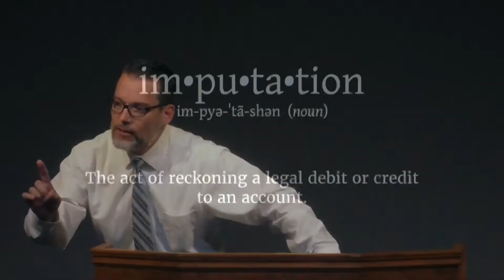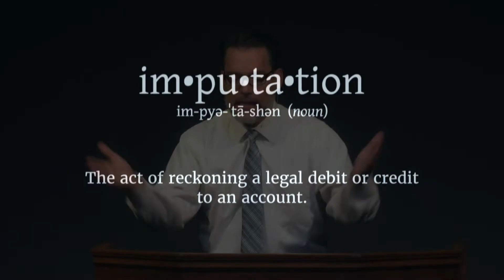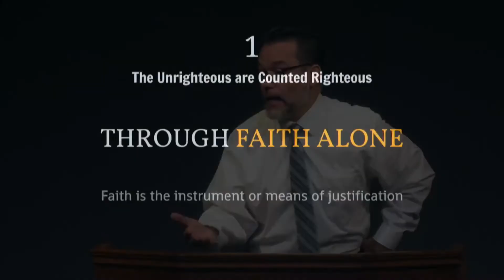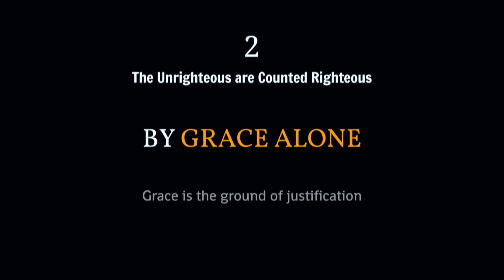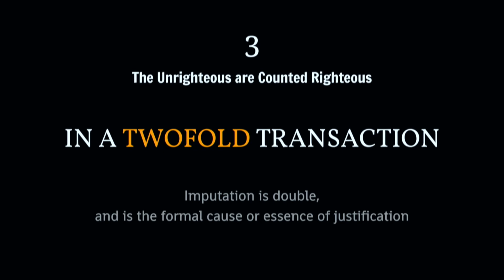Sermon | October 9, 2022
Counted Righteous
Speaker: Manny Pereira

As the gospel of grace reverberates the great exchange from the cross of Christ, faith stands alone as its sole conduit. The very nature of the gospel, being “good news” and not “good law,” requires that a sinner’s status before God is put right by faith alone in Christ alone, with no admixture of self-merit. Building on this necessity, Paul masterfully supports the thesis of justification by faith alone through the examples of two most prominent figures in redemptive history. The mystery of Christ is newly revealed, yet it is not a novelty. The very intelligibility of the gospel derives from the Old Testament. But even more, the stress of this passage shines a brilliant light on the function of faith. Here, we see precisely how justification works. Here, the great exchange is supported and clarified. Here, Christ is magnified as sinners are counted righteous by faith alone.